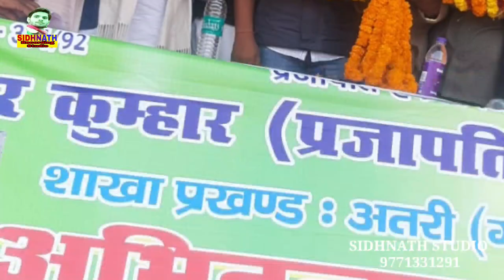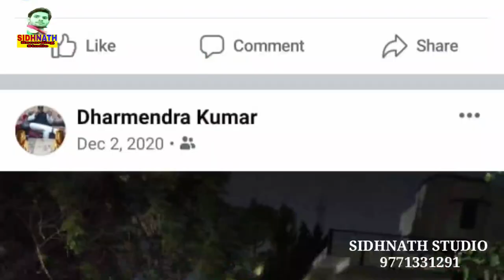सबसे हिट और अच्छा चुनाव गीत || Sahoda Panchayat Dharmendra Bhaiya || Gaytri Didi - Chunaw Geet 2021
Singer - : Chuharmal Vyas, Ranju Ragni
Geet - :  Pachayatwa Ke Mukhiya  Banaiya

सहयोगी:-आप सब